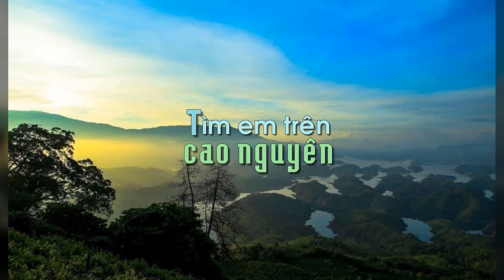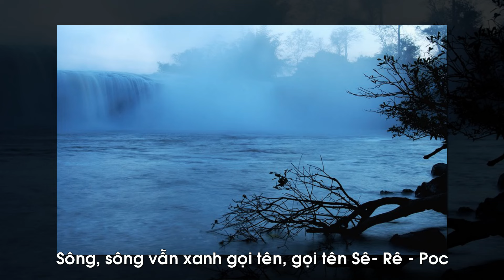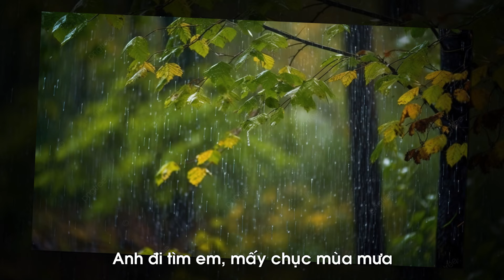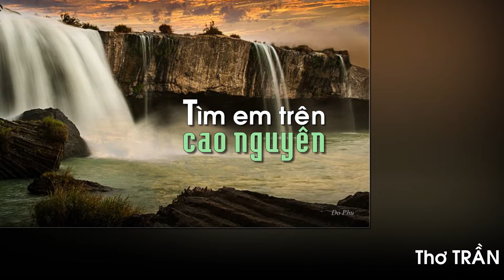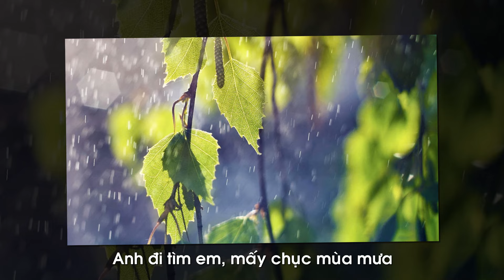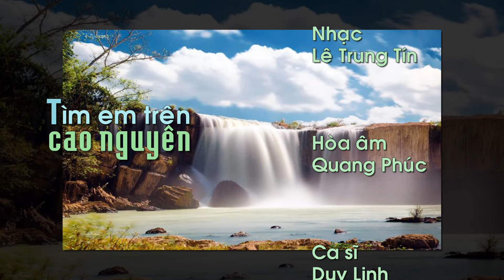TÌM EM TRÊN CAO NGUYÊN - Trần Thế Tuyển - Lê Trung Tín - Quang Phúc - Duy Linh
TÌM EM TRÊN CAO NGUYÊN
Thơ: TRẦN THẾ TUYỂN
Nhạc: LÊ TRUNG TÍN
Hòa âm: QUANG PHÚC
Ca sĩ: DUY LINH